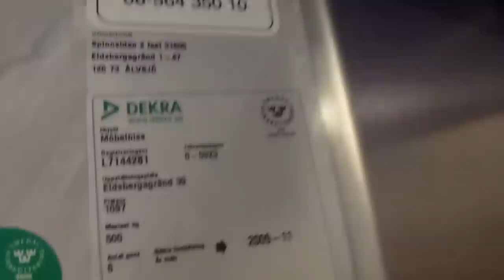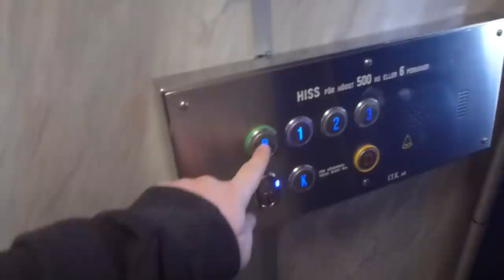Siemens traction elevator, ITK Mod @ Eldbergsgränd 39, Östberga